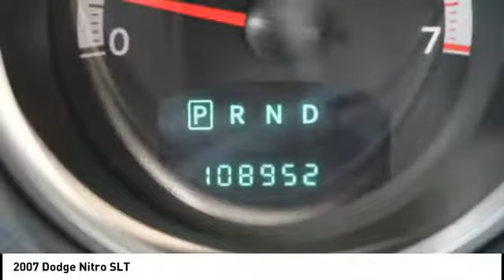2007 Dodge Nitro Iowa City IA J2976B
2007 Dodge Nitro SLT

Deery Chrysler
651 Hwy. 1 West

Don't miss this 2007 Dodge. Make a great choice today with this must-have . Learn more about this  by contacting the dealership today and own it today.